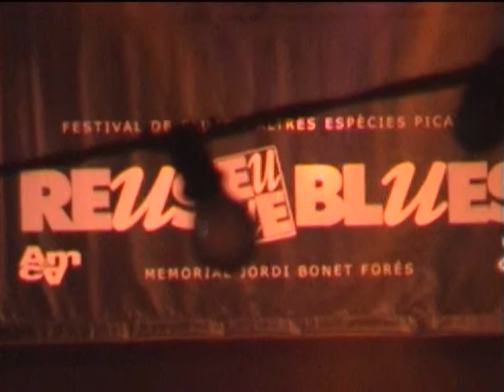Otis Grand & The Big Blues Band - Part 3/3 - Festival de Blues i Altres Especies picants. - 2005.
Otis Grand & The Big Blues Band - Part 3/3.
15è. Festival de Blues i Altres Especies picants.
Reus Blues - 2005. La Palma.
Memorial Jordi Bonet Fores.
18 - Juny - 2005.